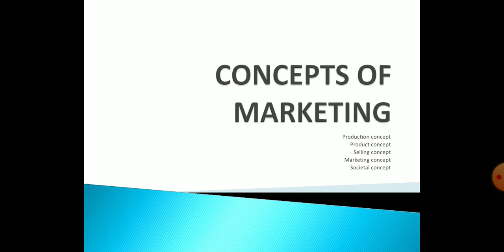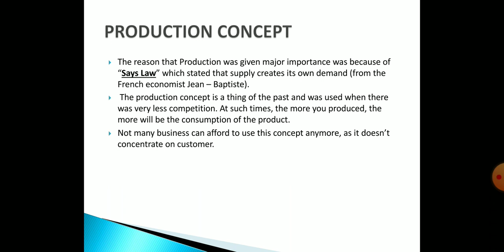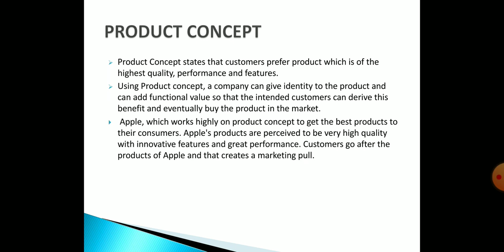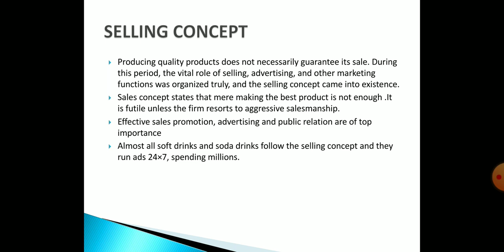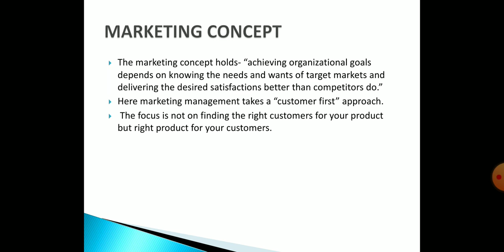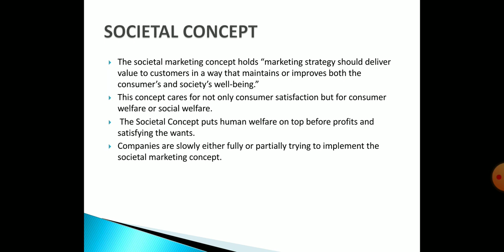CONCEPTS OF MARKETING (PRODUCTION/PRODUCT/SELLING / MARKETING AND SOCIETAL CONCEPT)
Hey guys! In this video i have explained different concepts/Approaches of marketing with real life examples.